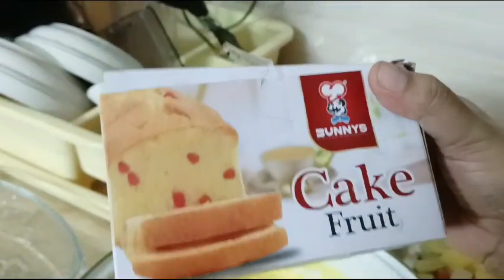fruit cake custard recipe with family vlog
sweet dish
custard recipe
fruit cake custard recipe
mango custard recipe
sweet dish
video
palwasha cook official
daky bahi